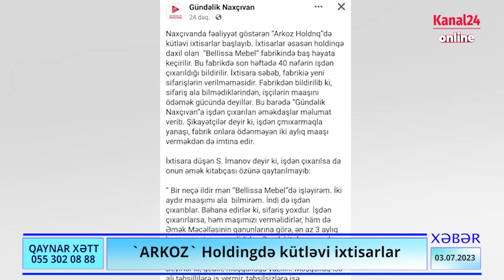Naxçıvanda böhran DAVAM EDİR -İŞÇİLƏRİN MAAŞI VERİLMİR